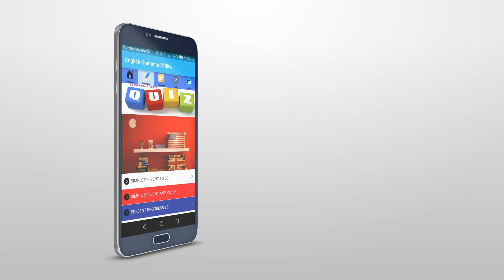English Grammar Offline Android App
Android App available in Play Store for FREE. This app will help you to learn some English Grammar as well as practise.
No data need after downloading.